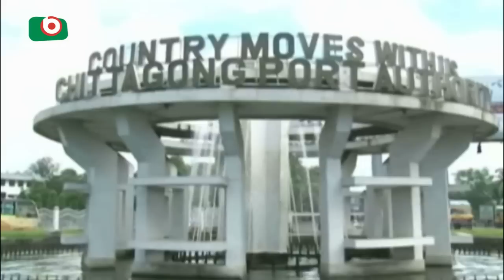চট্টগ্রামের হালিশহরে নির্মাণ হচ্ছে বে-টার্মিনাল | Chattagra Bay Terminal | Jayanta | 25Apr18